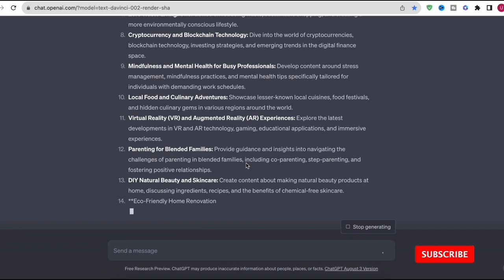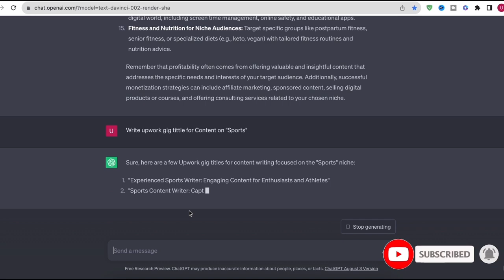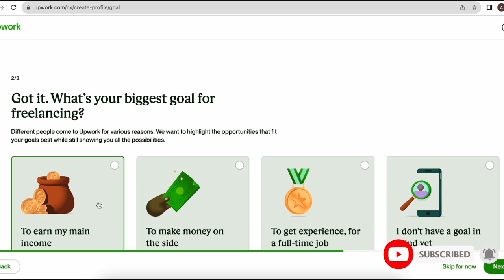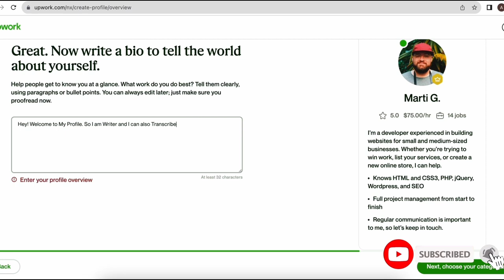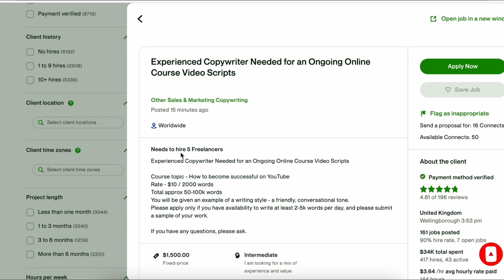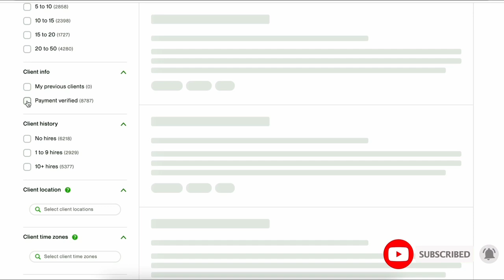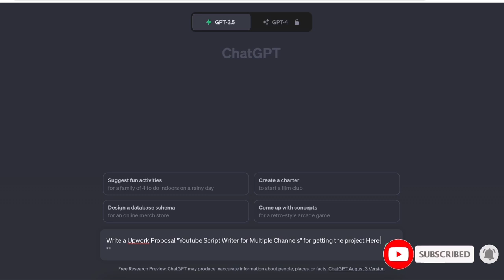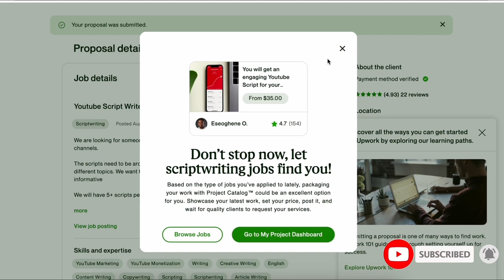Content Writing: $50 Kamao par 1000 words with Freelance Content Writing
Kya aap likhne mein dilchaspi rakhte hain aur apne alfazon ko munafa ka zariya bananay ki talash mein hain? Freelance content writing ki duniya ko tajruba karein aur sikhein kaise aap har 1000 alfaz likh kar qabil-e-ghurz $50 kama sakte hain. Is video mein, ham safar karenge safalta ki raaz, qeemti tips, aur tajarbat, jinse aap apni freelance likhawat ki safar ko shuru kar sakte hain. Chahe aap mukhlis likhari hon ya shuruwat mein hon, yeh rehnumai aapko ek mukhlis market mein dakhil hone, likhne ki salahiyaton ko behtar banane, aur content banane ki kala ke zariye maali azadi haasil karne mein madadgar sabit hogi.